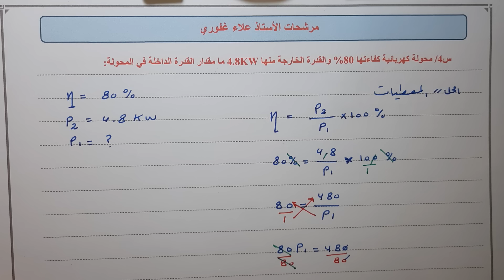تطبيق قانون الكفاءة لايجاد القدرة الاولى مرشحات فيزياء ثالث متوسط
قناة_التلكرام

معرف التلكرام مشرف حجز الدورات الالكترونية